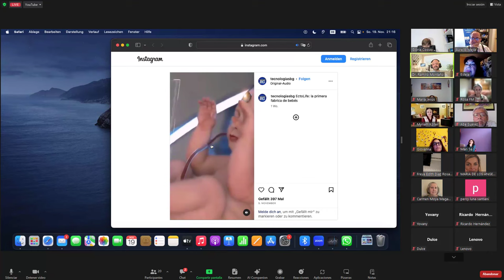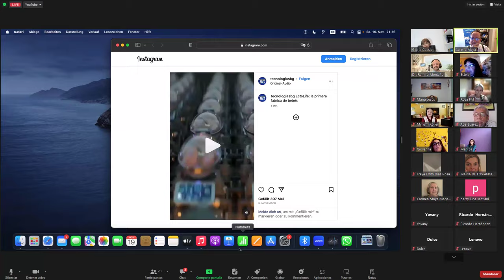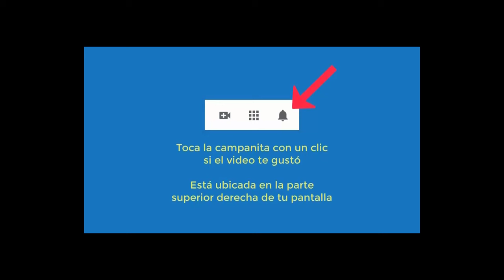5830 INTELIGENCIA ARTIFICIAL, VENTAJAS DESVENTAJAS, café con Aurelio Mejía-Gloria Cossío, 19 nov 23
INTELIGENCIA ARTIFICIAL, VENTAJAS Y DESVENTAJAS, café con Aurelio Mejía y Gloria Cossío, 19 noviembre 2023.
La inteligencia se define como la capacidad de adquirir y aplicar conocimiento para resolver problemas, tomar decisiones ante dilemas planteados o elegir entre opciones según parámetros dados. En el contexto de la Inteligencia Artificial (IA), este proceso implica inicialmente el aprendizaje mediante la alimentación de la máquina con datos, ya sean textos, audios o vídeos, dependiendo de la aplicación específica de la IA.

Cuando se presenta una situación o solicitud particular, la inteligencia artificial debe seleccionar entre diversas alternativas según una condición dada. A continuación, se ilustran algunos ejemplos:

• SI llueve, ENTONCES abra el paraguas.
• SI está oscuro, ENTONCES enciende la luz.
• SI el niño tiene hambre, ENTONCES vaya abajo y traiga el tetero.
• SI hay fuego, ENTONCES active la alarma.

En un lenguaje básico de máquina o instrucciones de programa de aplicación, esto se traduce como sigue:

• IF llueve THEN abra el paraguas.
• IF hay fuego THEN active la alarma.
• IF el niño tiene hambre, GOSUB traiga el tetero.

VENTAJAS Y DESVENTAJAS DE LA INTELIGENCIA ARTIFICIAL

Al aplicar Inteligencia Artificial, como en el caso del piloto de un avión que sigue el manual de vuelo para evitar errores, se garantiza seguridad mediante una serie de pasos de verificación. Sin embargo, durante una emergencia donde el tiempo es limitado, depender únicamente de la Inteligencia Artificial puede resultar problemático, ya que el humano podría no saber cómo actuar en esa situación sin la guía del manual.

A medida que la sociedad se acostumbra a depender de las decisiones de las máquinas, surge el riesgo de perder la capacidad individual para actuar. Esto puede ampliar la brecha entre clases sociales, ya que el acceso limitado al conocimiento y la tecnología dejará a los pobres y los campesinos cada vez más marginados en el mercado laboral, peor que en la época feudal.

En este contexto, la famosa cita del escritor italiano William Shakespeare adquiere relevancia: "Ser o no ser, he ahí la cuestión". La creciente presencia de la Inteligencia Artificial sugiere que, con la dependencia creciente de la tecnología, la libertad de elección y acción del ser humano podría verse amenazada. Nos encontramos en una encrucijada donde la tecnología, aunque ofrece beneficios, también presenta desafíos significativos para nuestra identidad y capacidad de decisión.

¿Está la humanidad pasando de ser a no ser? ¡Esa es la cuestión! Los que hoy estamos acá no podemos cambiar eso, pero queremos escuchar tu opinión en este Café con Aurelio Mejía y Gloria Cossío.

“De que hay brujas, las hay, las hay, pero no debemos creer en ellas”.
“Que la Inteligencia Artificial (IA) nos está deshumanizando, lo hará, lo hará, pero no lo podremos impedir”.

Por William Shakespeare (en Hamlet)

CURSO DE HIPNOSIS EN LIMA, PERÚ, 2024